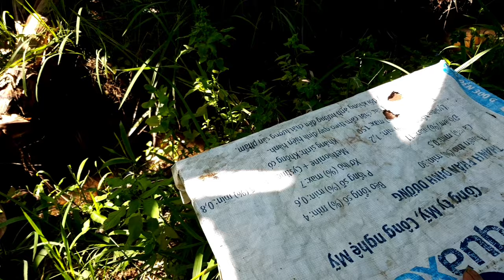👉 Những đàn ong của tôi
👉 🎵 Nay mời các bạn xem toàn cảnh ong của tôi xấu có đẹp có gở có các loại đàn ong o tưởng và hẹn sau 2 tháng tôi quay lại cho bạn xem nhé
👍🏽 Chuyên bán chân tầng ong nội gọi vào 2 số DĐ ZALO 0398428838 và 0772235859
👉 Kênh chia sẻ những kỹ thuật nuôi ong nội để cho bạn tham khảo
👉 NHững danh sách cần cho kỹ thuật nuôi ong các bạn chú ý